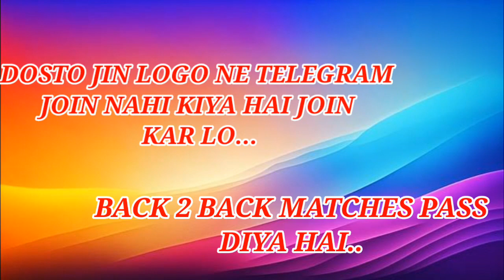Islamabad United vs Lahore Qalandars 23rd T20 Match | 5th March 2024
Thank you PSL 23rd Match Prediction 2024 - LHQ vs ISU |
Rawalpindi Cricket Stadium, Rawalpindi Pitch Report

LAHORE QALANDARS VS ISLAMABAD UNITED 2024 23rd Match Prediction- 11 6th March | LHQ vs ISU Pakistan Super League 2024

Pitch Report :- Rawalpindi

1. Rawalpindi Cricket Stadium, Rawalpindi Pitch Report
2. LAHORE QALANDARS VS ISLAMABAD UNITED  PSL 2024
3. ISLAMABAD UNITED vs LAHORE QALANDARS PSL 2024
8. ISLAMABAD vs LAHORE
5. LAHORE vs Islamabad
8. LAHORE vs ISLAMABAD Pitch Report
7. ISLAMABAD vs LAHORE Prediction
8. ISLAMABAD vs LAHORE Pitch Report
9. LAHORE vs ISLAMABAD Prediction
10. Today Match Pitch Report
11. Pitch Report Rawalpindi Cricket Stadium, Rawalpindi
12. ISLAMABAD vs LAHORE PSL  2024 Pitch Report
13. LAHORE vs ISLAMABAD PSL 2024 Pitch Report

1. ISU vs LHQ 23rd T20 Match Prediction
2. LAHORE VS ISLAMABAD UNITED
3. ISU vs LHQ main se kon jitega
8. aaj ka match kaun jitega
5. aaj ka PSL match
8. LAHORE QALANDARS vs ISLAMABAD UNITED 23rd T20  Match prediction
7. LAHORE vs ISLAMABAD 23rd T20 match prediction
8. LHQ vs ISU  Kaun Jitega
9. ISU vs LHQ kaun Jitega
10. LHQ vs ISU aaj ka match
11. ISU vs LHQ aaj ka match
12. Match prediction today
13. Today Psl match prediction
18. ISLAMABAD UNITED mein kaun jitega
15. LAHORE QALANDARS main kaun jitega
18. ISU vs LHQ me kon jitega
17. LAHORE QALANDARS VS ISLAMABAD UNITED
18. ISLAMABAD UNITED VS LAHORE QALANDARS
19. Today Match Prediction
20. 6th March ka Match
21. PSL 6th March 2024
22. PSL 23rd T20 Match
23. LHQ vs ISU Match Highlights
28. ISU vs LHQ Highlights
25. PSL 23rd T20 Match Highlights
28. ISLAMABAD UNITED vs LAHORE QALANDARS
27. LAHORE QALANDARS vs ISLAMABAD UNITED
28. LHQ vs ISU 23rd Match Preview
29. ISU vs LHQ  Match Preview
30. ISLAMABAD UNITED vs LAHORE QALANDARS match preview
31. LAHORE QALANDARS vs ISLAMABAD UNITED match preview
32. ISU vs LHQ 23rd Match Playing 11
33. LHQ vs ISU 23rd T20 Match Playing 11
38. LAHORE QALANDARS vs ISLAMABAD UNITED Playing 11
35. ISLAMABAD UNITED vs LAHORE QALANDARS Playing 11

aaj ka Psl match kaun jeetega
ISU vs LHQ psl match kaun jeetega
 ISU  vs LHQ match prediction
ISU vs LHQ 23rd T20 match prediction
PSL 23rd T20 match prediction
LHQ vs ISU match highlights
ISU vs LHQ playing 11